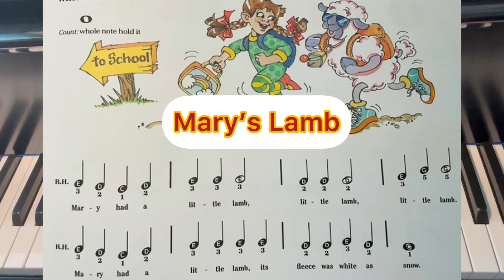Mary’s Lamb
Piano for the young beginner primer A